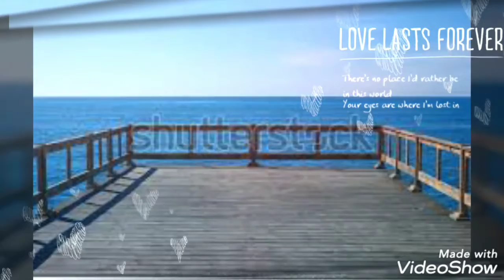New 2020 ringtone in Hindi ringtone...................................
Maker. Raj bhagwatpur
Ringtone is Hindi song
Super hit ringtone song
2020 Hindi ringtone